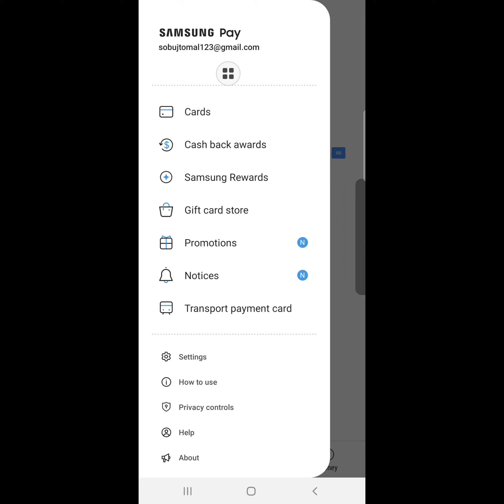How To Disable Samsung Pay Quick Access Shortcut | how to disable samsung pay from home screen